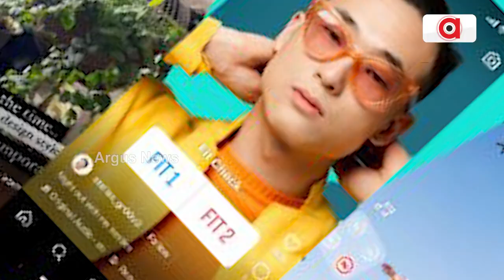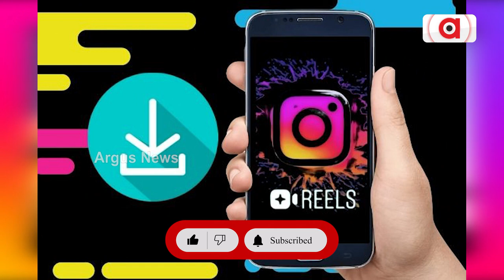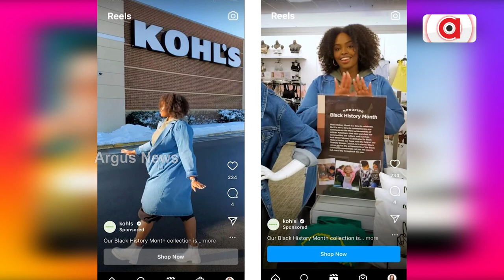ଇନଷ୍ଟାଗ୍ରାମରେ ଆସୁଛି ନୂଆ ଫିଚର || Instagram Reels || Download Feature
ଇନଷ୍ଟାଗ୍ରାମ ବହୁତ ଜଲ୍ଦି ଏବେ ତାର ସମସ୍ତ ଉପଭୋକ୍ତାମାନଙ୍କ ପାଇଁ ରିଲ୍ ଡାଉନଲୋଡ୍ କରିବାର ଫିଚର ଆଣୁଛି। ପୂର୍ବରୁ ଏହି ଫିଚର କେବଳ ଆମେରିକାରେ ଲଞ୍ଚ କରାଯାଇଥିଲା।